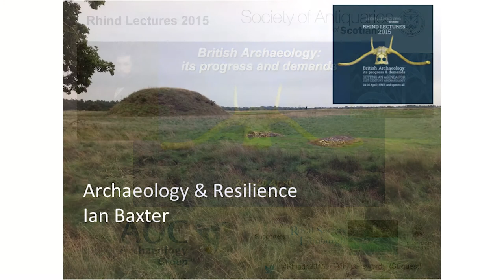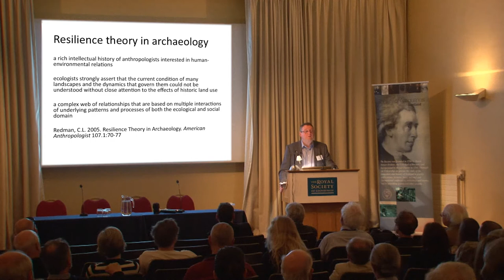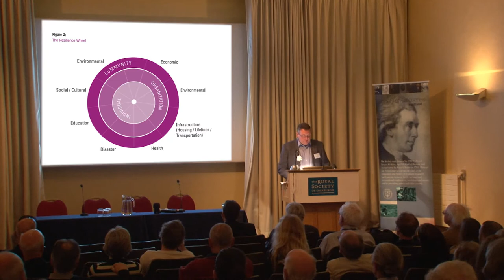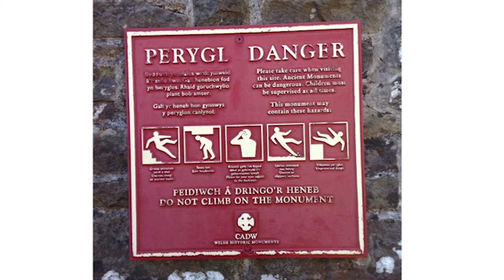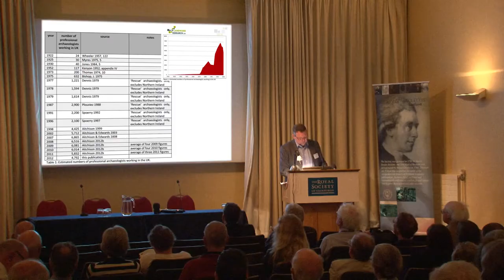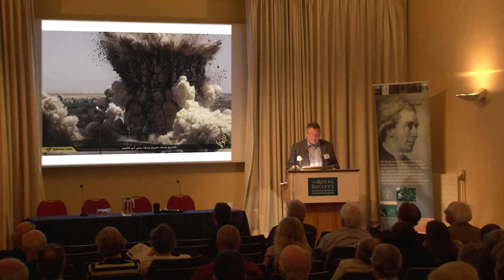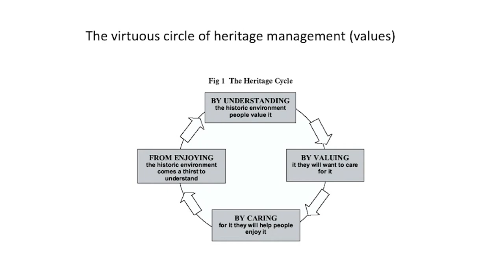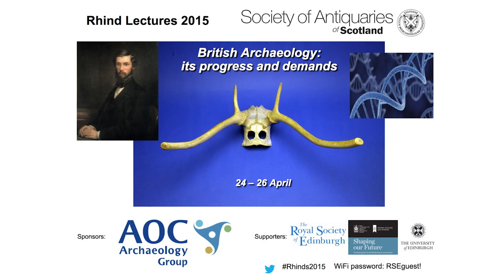Rhind Lectures 2015 "Archaeological Resilience"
Professor Ian Baxter, University Campus Suffolk, presents a lecture on "Archaeological Resilience" at the 2015 Rhind Lectures on Saturday morning 25 April.